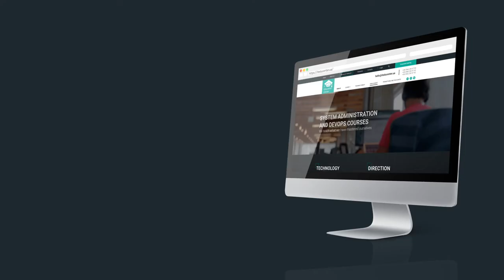IT Educatuion Center. Preroll [ENG]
We found that our target audience is most hindered by the constant need to google stuff. Not surprisingly, our video message was a call to come to training and forget about googling at work.